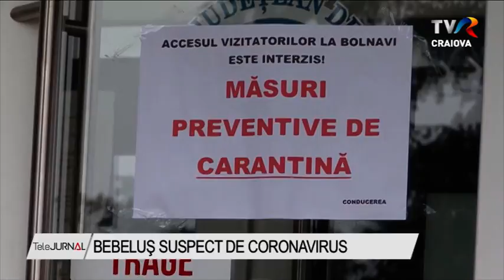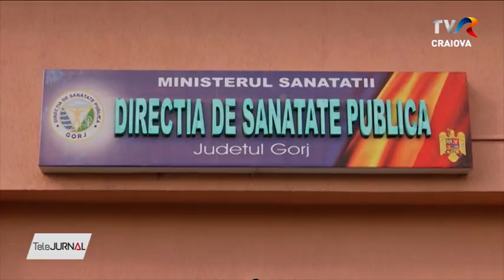BEBELUŞ SUSPECT DE CORONAVIRUS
Alertă la spitalul din Târgu Jiu unde a fost adus, aseară, un bebeluș de opt luni, cu febră și tuse. Mama lui a călătorit în Italia și s-a speriat când a văzut starea bebelușului. Au fost amândoi internați într-un izolator la Secția de Pediatrie a Spitalului Județean de Urgență din Târgu Jiu. Medicii au trimis probe la Institutul “Matei Balș” pentru a vedea dacă vreunul dintre cei doi este purtător al virusului care provoacă Covid 19. Până acum, fetița a ieșit pozitiv la gripă de tip B.